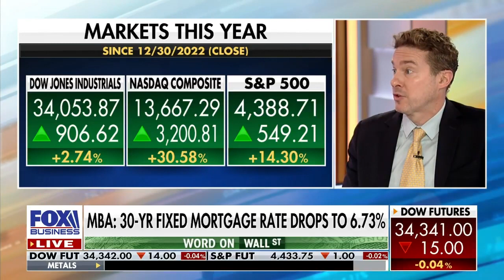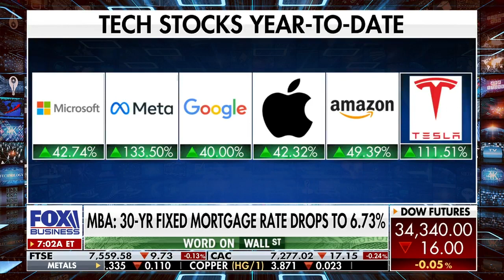Stockmarket rally costs Bears $120 billion 🔥 💸 Ryan Payne on foxbusiness